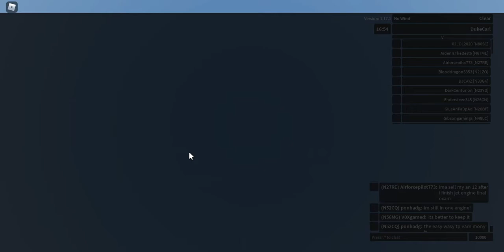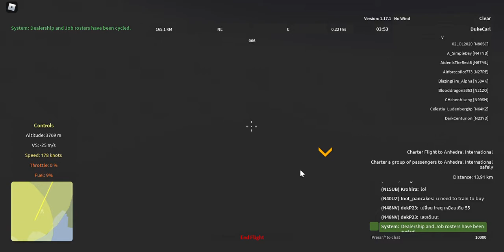Aeronautica (Roblox) - Charter flight to Anhedral on the Soviet Concorde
A Charter Flight (green-rarity) job from New Englandtown Regional Airport to Anhedral International Airport on the Tupolev Tu-144D. High-altitude gliding and some nosediving are involved in this flight.